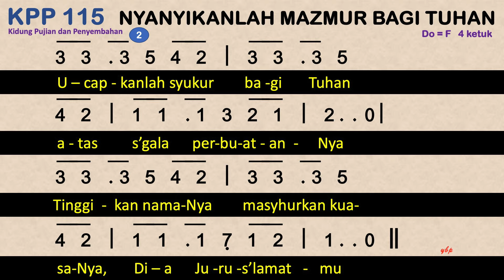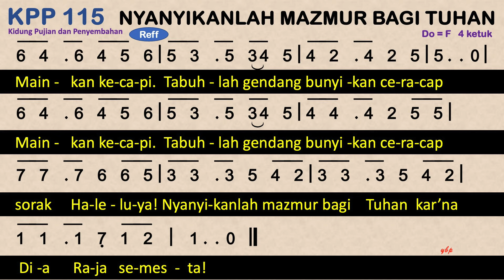KPP 115 Nyanyikanlah Mazmur Bagi Tuhan - Kidung Pujian dan Penyembahan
KPP 115 Nyanyikanlah Mazmur Bagi Tuhan

00:00 Bait 1. Nyanyi kanlah mazmur bagi Tuhan
01:08 Bait 2. Ucapkanlah syukurbagi Tuhan

 1.
 Nyanyi kanlah mazmur bagi Tuhan
 atas s’gala kebaikanNya
 Angkat lah suaramu naikkan puji
Reff
 Mainkan kecapi.Tabuhlah gendang bunyikan ceracap
 sorak Haleluya! Nyanyikanlah mazmur bagiTuhankar’na
 DiaRaja semesta!

2.
Ucapkanlah syukurbagi Tuhan
atas s’galaperbuatan Nya
Tinggikan namaNya masyhurkan kuasaNya,
DiaJurus’lamatmu